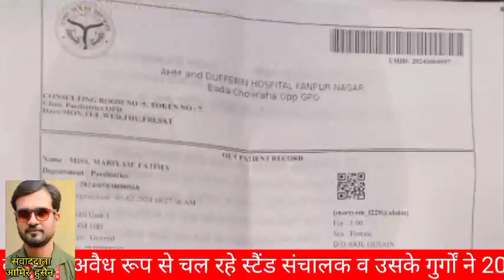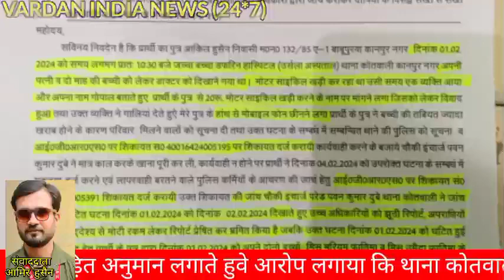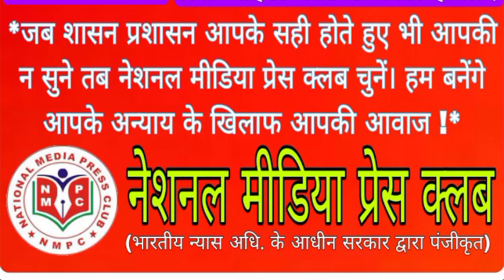कोतवाली पुलिस पर पीड़ित ने लगाया दोषियों से मोटी रकम लेकर आईजीआरएस पर फर्जी रिपोर्ट लगाने का आरोप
कानपुर थाना कोतवाली में तैनात दरोगा पवन कुमार दुबे पर लगा आरोपियों से मोटी रकम लेकर आई जी आर एस पर फर्जी रिपोर्ट लगाने का आरोप, आपको बता दे 1 फरवरी 2024 को डफरिन/उर्सला अस्पताल में अपनी मासूम बच्चियों को इलाज के लिए एक पत्रकार के बेटा आकिल हुसैन इलाज के लिए गया था, जहां पीड़ित अपनी बाइक खड़ी कर रहा था उसी समय अवैध रूप से चल रहे स्टैंड संचालक उसके गुर्गों ने 20 रूपये मांगे, पत्रकार के बेटे ने कहा कि बच्चों को दिखाकर आ रहा हूं जिस पर स्टैंड संचालक ने गालियां दी पत्रकार के बेटे ने मोबाइल पर वीडियो बनाने लगा जिस पर उपरोक्त आरोपियों ने जान से मार देने की धमकी दी, पत्रकार के बेटे ने संबंधित थाना पुलिस से शिकायत किया और अधिकारियों को पोर्टल ट्विटर ईमेल के माध्यम से शिकायत किया, पीड़ित के अनुसार थाना कोतवाली में तैनात दरोगा क्षेत्री चौकी प्रभारी ने स्टैंड संचालक से मोटी रकम लेकर आईजीआरएस पर फर्जी रिपोर्ट लगाकर पुलिस के वरिष्ठ अधिकारियों को भ्रमित किया, फर्जी लगाई गई रिपोर्ट में दरोगा पवन कुमार दुबे ने घटना की तिथि 2 फरवरी 2024 दर्शाया है जबकि घटना की तिथि 1 फरवरी 2024 है जो की अस्पताल की ऑनलाइन पर्चे पर तिथि अंकित भी है, उत्तर प्रदेश स्टेट सीनियर रिपोर्टर ने प्रदेष के मुखिया आदरणीय श्री योगी आदित्यनाथ जी, एडीजी कानून एवं व्यवस्था, एडीजी स्थापना उत्तर प्रदेश पुलिस मुख्यालय, पुलिस कमिश्नर कानपुर नगर को शिकायती पत्र भेजकर पूरे प्रकरण की जांच किसी आईपीएस अधिकारी से कराने व घटित घटना की एफआईआर दर्ज कराकर आरोपियों की गिरफ्तार करने तथा फर्जी रिपोर्ट देकर अधिकारियों को भ्रमित करने वाले दरोगा को दंडित करने की मांग की, संवाददाता आमिर हुसैन की लाइव रिपोर्ट